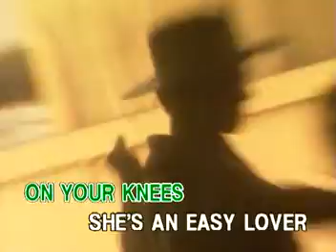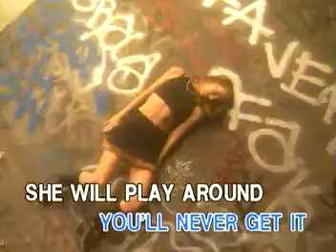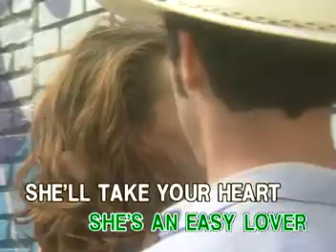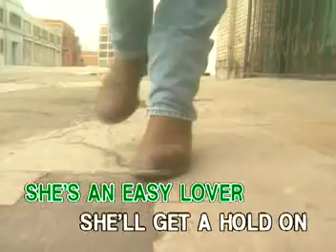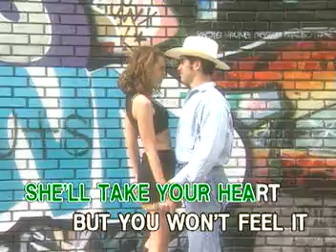MUSIC03. EASY LOVER - Philp Bailey & Phil Collins | Ivory Records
VCD Title: Onstage: Phil Collins
Record Label: Ivory Records Corporation (now Ivory Music & Video, Inc. / a subsidiary of Viva Music Group)
VCD Release: March 31, 2003
Catalog No.: IRC-HV-110